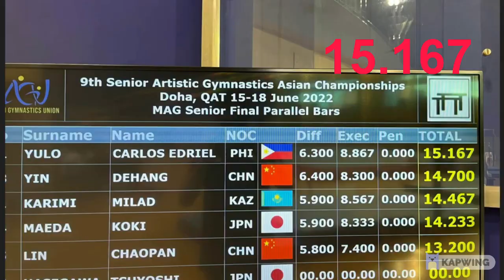Carlos Yulo - All Performances - 9th Asian Artistic Gymnastics Championships Doha Qatar 2022